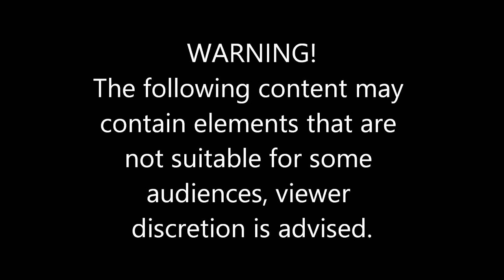I Might Have A Problem In Blue Ridge Role Play